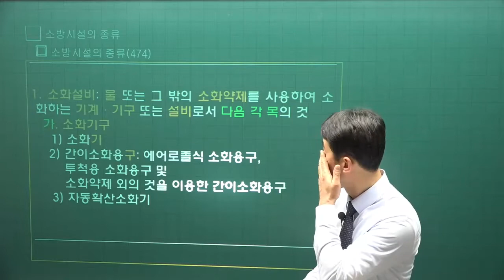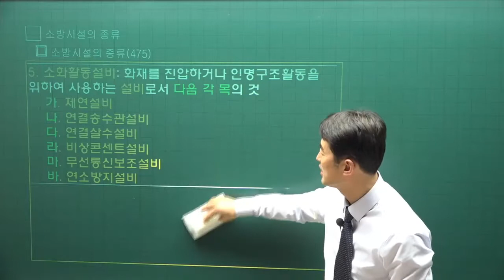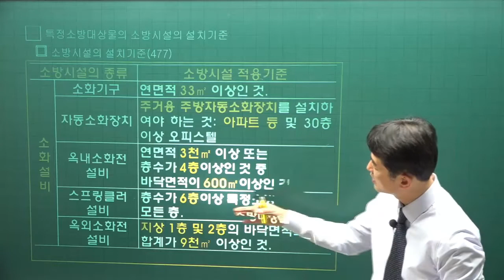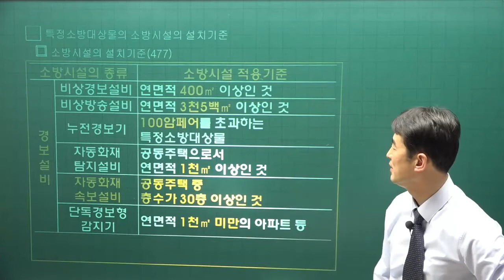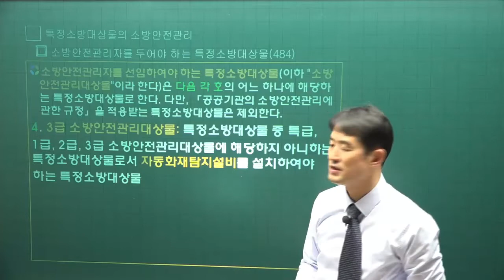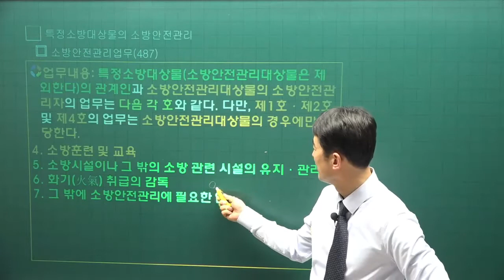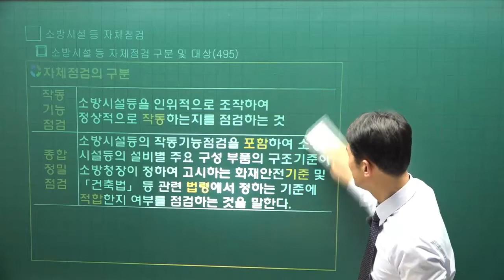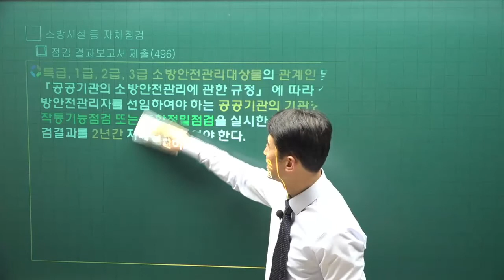[주전무] 2022년 주택관리사 관리실무 기본이론 47강